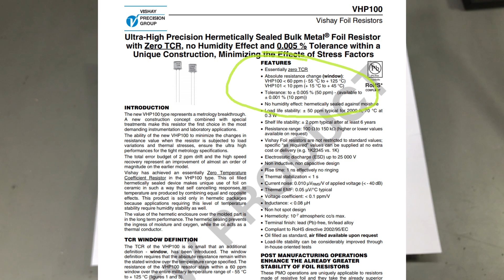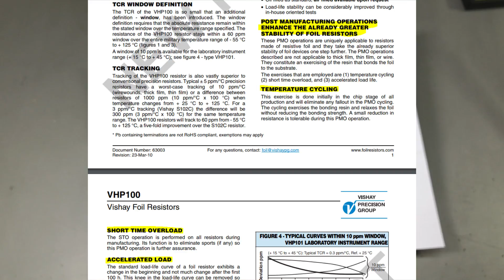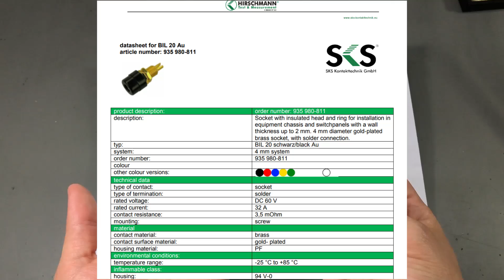Voltlog #180 - Vishay VHP100 Foil Resistors With Zero TCR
today we’re going to be discussing a project I’ve started recently, which is a resistor reference box. I am in the process of receiving all the parts needed and so far I got the most important parts, which were kindly offered as free sample by Vishay Precision Group.

Special thanks to Mr. David Gazit and Mr. Frank Weise from VPG who made this possible.